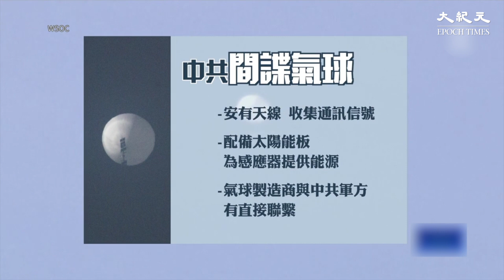美國政府披露，中共間諜氣球上裝有天線等情報收集設備。另外，美國眾議院一致通過決議案，譴責中共侵犯美國領空。